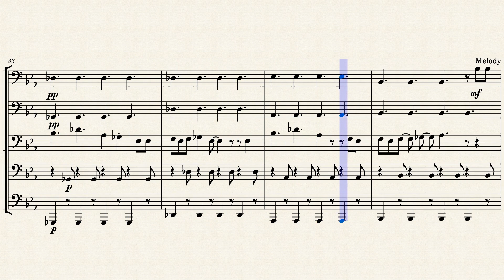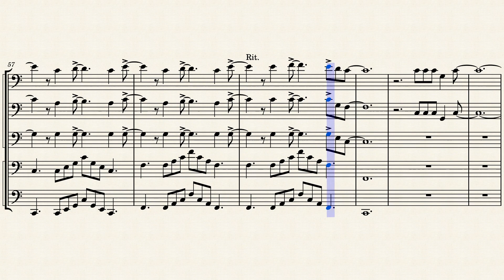Into The Unknown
Welcome Back to the Studio,

Enjoy another one of my Disney Arrangements from Frozen II.